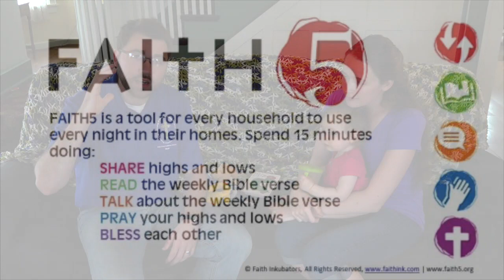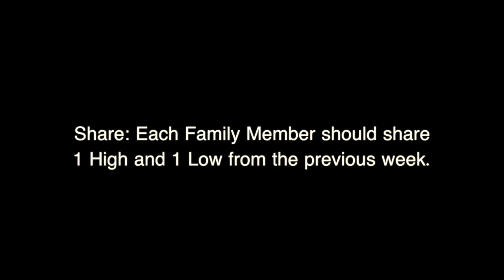Family Devotion (5-24-20)